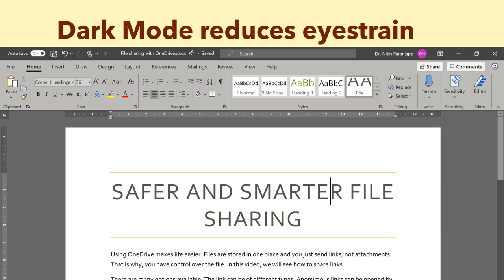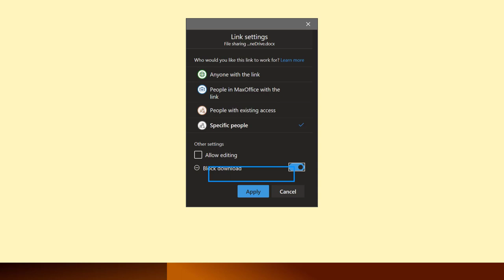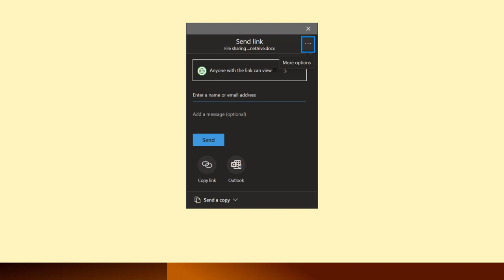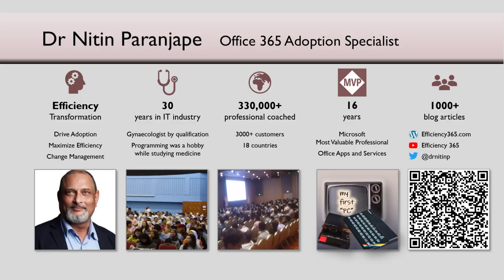OneDrive से फाइल लिंक कैसे भेजे - Safely + Efficiency - शेयर लिंक - अटैचमेंट से कहीं बेहतर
Sharing को विस्तार से बताया गया है। अनुशंसित डिफ़ॉल्ट विकल्प विशिष्ट लोग हैं। नियंत्रित करें कि क्या अन्य दस्तावेज़ को edit या डाउनलोड कर सकते हैं। जब चाहें शेयर करना बंद कर दें। फ़ाइलों के साथ क्या होता है, ये आपके नियंत्रण में हैं। अनावश्यक कॉपी पेस्ट को खत्म करें। १५ gb तक की बड़ी फाइल भी बजेज सकते है।

यहाँ आप क्या सीखेंगे:
00:00 - इंट्रो
00:58 - लिंक के प्रकार
01:35 - विशिष्ट लोग लिंक
02:55 - लिंक फॉरवर्डिंग के खिलाफ सुरक्षा

Office में डार्क मोड सक्षम करने का तरीका जानें - Dr Nitin Paranjape blog - Efficiency 365